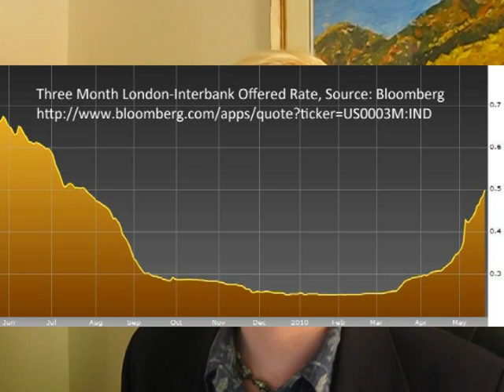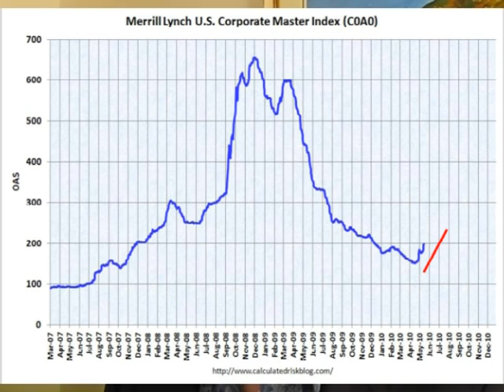2010 05 26 - Credit Crisis Indicators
What are some Credit Crisis Technical Indicators telling us?